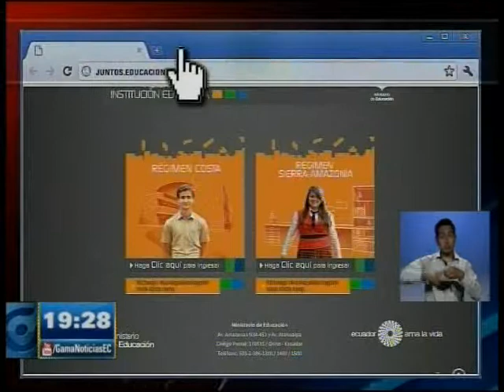INSCRIPCIÓN ESCOLAR VÍA INTERNET